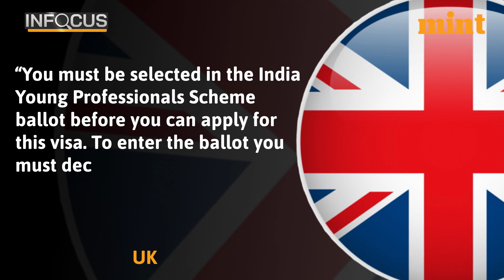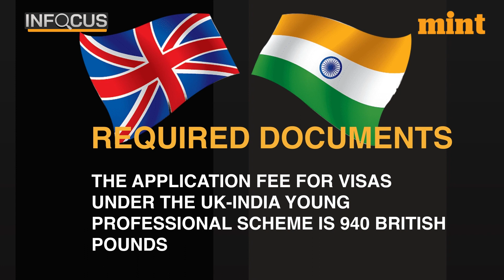UK issues 2400 visas for professionals; watch to find out if you are eligible, and how to get one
UK has opened its doors for young Indian professionals. It will be issuing 2400 visas to young Indian professionals under the UK-India Young Professional Scheme. Watch to find out if you are eligible, and how to apply.